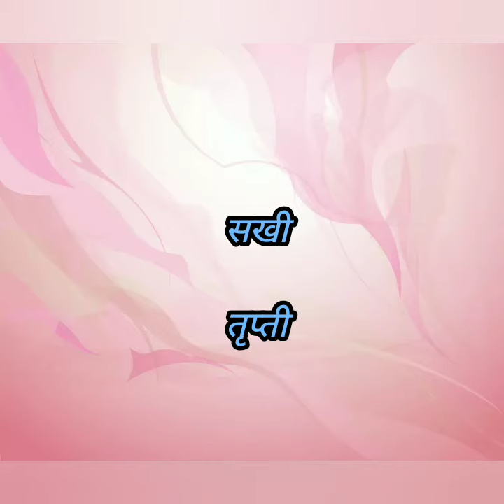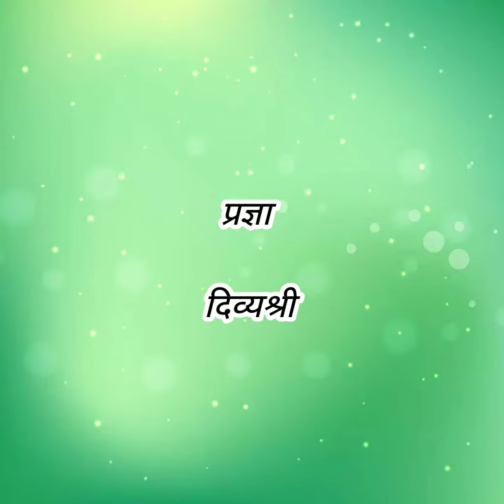विस्मरणात गेलेली पण तेवढीच गोड मुलींची नावे